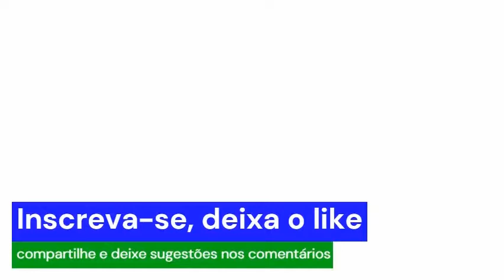Hino da Bélgica | Legendado e ilustrado #19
La Brabançonne ("Canção de Brabante", em francês) é o hino nacional da Bélgica. É geralmente cantado nas 3 línguas oficiais do país (Francês, Alemão e Neerlandês)
Letra: Jenneval (Louis-Alexandre Dechet)
Composição: François Van Campenhout,

Francês, Alemão e Neerlandês
Noble Belgique, ô mère chérie,
À toi nos cœurs, á toi nos bras, À toi notre sang,
Ô Patrie! Nous le jurons tous,
Tu vivras! Tu vivras toujours Grande et belle et ton invincible
Unité aura pour devise immortelle:
Le Roi, la Loi, la Liberté!

O liebes Land, o Belgiens Erde,
Dir unser Herz, Dir unsere Hand,
Dir unser Blut, o Heimaterde,
Wir schwören's Dir, o Vaterland!
So blühe froh in voller Schöne,
Zu der die Freiheit Dich erzog,
Und fortan singen Deine Söhne:
Gesetz und König und die Freiheit Hoch!

O dierbaar België, O heilig land Der Vaad'ren,
Aanvaard ons kracht en het bloed Van onze ad'ren,
Wees ons doel in arbeid en in Strijd.
Bloei, o land, in eendracht niet Te breken;
Wees immer uzelf en ongeknecht,
Het woord getrouw, dat g' Onbevreesd moogt spreken:
Voor Vorst, voor Vrijheid en voor Recht!

Nobre Bélgica, ó querida mãe,
A ti nossos corações, a ti nossos braços,
A ti nosso sangue, ó Pátria!
Juramos-te, tu viverás!
Tu viverás sempre Grande e bela,
E sua invencível união
terá como lema imortal:
O Rei, a Lei, a Liberdade!

Ó querido país, ó terra belga,
Nosso coração a ti, nossas mãos a Ti,
Nosso sangue a ti, ó terra natal,
Juramos-te, ó Pátria!
Tão alegremente florescer em plena beleza,
Para o qual a liberdade o criou
E de agora em diante seus filhos devem cantar:
Lei e Rei e a Liberdade, viva!

Ó querida Bélgica, ó terra sagrada dos Antepassados,
Nossa alma e nosso coração estão Devotados a Vós.
Aceite nossa força e o sangue em Nossas Veias,
Seja nosso objetivo no trabalho e na luta
Prospere, ó Pátria, Em indestrutível união;
Seja sempre inerente e invencível
Fiel ao lema que deves entoar em Destemor:
Pelo Rei, pela Liberdade e pela Lei!
Capítulos
0:00​​ intro inicial
0:15​​ hino belga
4:04​ intro final